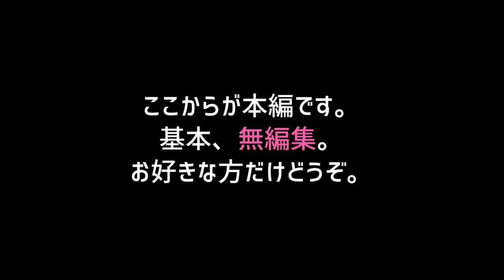訳あり【整体】The Guests is “YURI KIMURA” Japanese Relaxation Body Care【ASMR】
わかりにくいかも、こちらは一応サブチャンネルです、でもがんばります